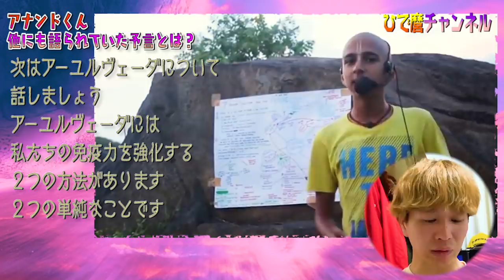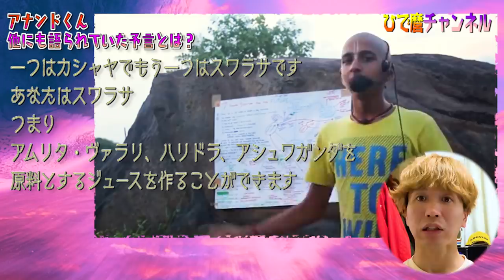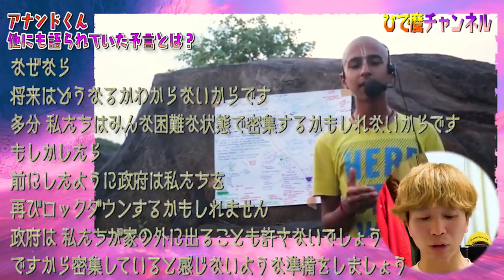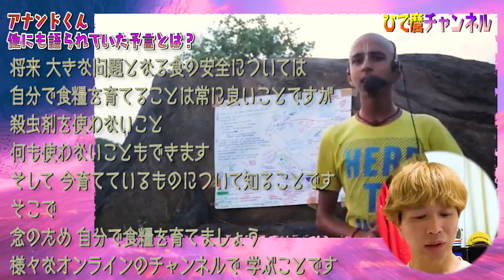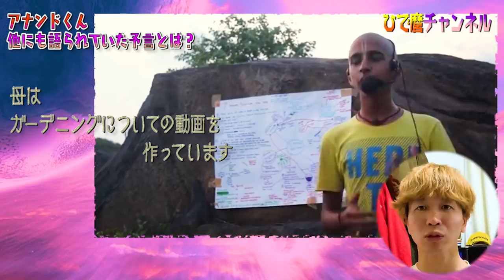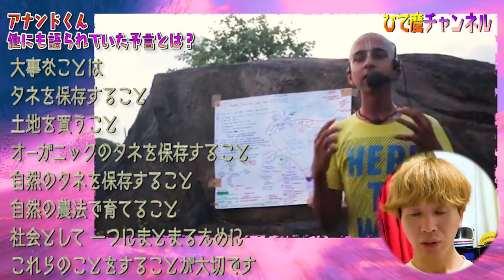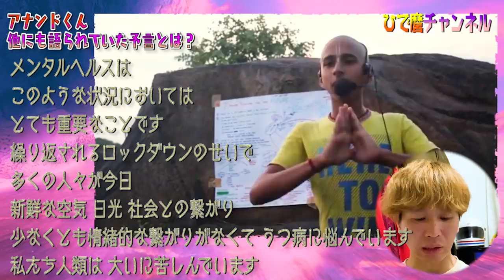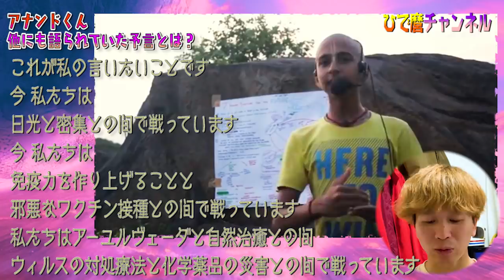【予言】アナンドくんまだまだある伝えたいこと。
今回の動画は前回のアナンドくんの動画の続きです！
前回、省いたところを今回も翻訳で紹介してます！
日本でも通じる部分は多少あるとは思いますのでお届けしたいと思います！
政府、投資、メンタルなどのことを話してます！

プライベートやちょっと思いついた企画や占いをやる
☆サブチャンネル「ひで麿のもう一つ」☆
もよろしくお願いします！

SOLUTIONS FOR THE FUTURE

少しでも興味がある方、是非占わせていただければと思います(^^)

【電話とライブ占いのカミールVoiP】
ひで麿の占い&口コミサイトです